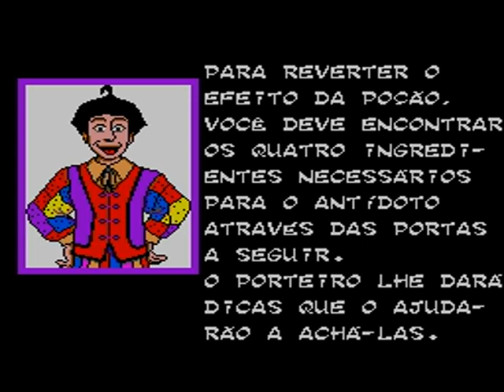Castelo Ra-Tim-Bum Sega Master System gameplay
Castelo Ra-Tim-Bum TecToy Sega Master System gameplay
Parceria TecToy e Tv Cultura.

Cássio Scapin - Antonino Stradivarius Victorius II (Nino)
Luciano Amaral - Pedro
Cinthya Rachel - Biba
Freddy Allan - Zequinha
Sérgio Mamberti - Dr. Victor Astrobaldo Stradivarius Victorius I
Rosi Campos - Ana Morgana Maria Gioconda Teresa Cecília Luísa Astrobaldo
Demétrio Fonseca Stradivarius Victorius (Morgana)
Pascoal da Conceição - Dr. Pompeu Pompílio Pomposo (Dr. Abobrinha)

Criador(es) Cao Hamburger
Flávio de Souza

Tema de abertura "Castelo Rá-Tim-Bum", Hélio Ziskind, André Abujamra e Luiz Macedo